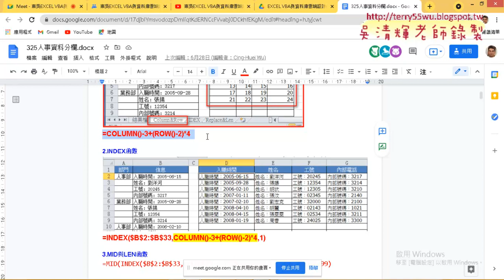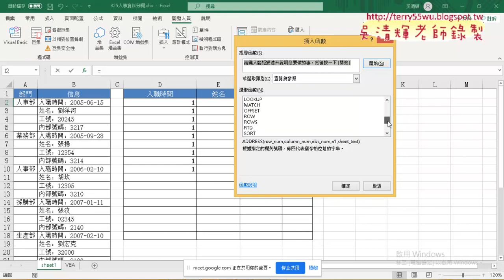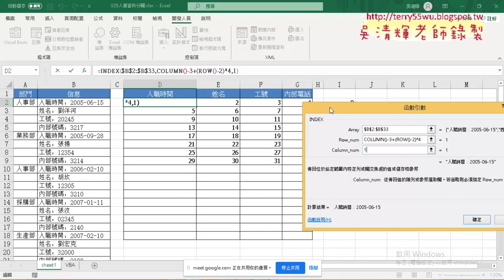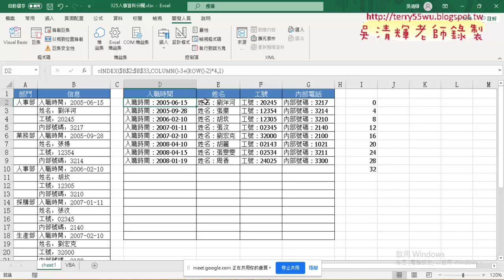06 325人事分欄用INDEX與COLUMN與ROW函數